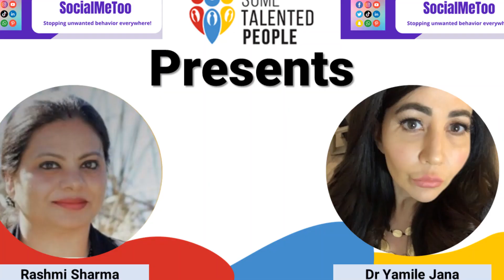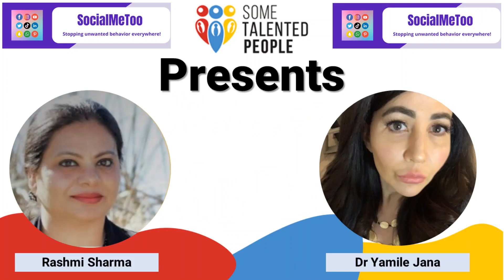SocialMeTooS08E09 Jonathan Brief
Usually, I put the contributor's details here but given that we are discussing things likely to cause vitriol I thought I'd spare them.

violence against women, abuse, catfish, fraud, scammers, scamming, sexual violence and social media building a framework for prevention, sexual abuse through social media, sexual abuse on social media, Mel Robbins talks about social media predators, how to stop abuse on social media, social media abuse, and misuse, social media abuse, sexual assaults on social media, rape victim shares her sexual abuse story on flashcards, mom exposes social media danger, dangers of social media, social media awareness, social media predators, quit social media, stories of sexual abuse, social media trafficking, social media addiction, UK sexual abuse, emotional abuse story, sexual assault storytime